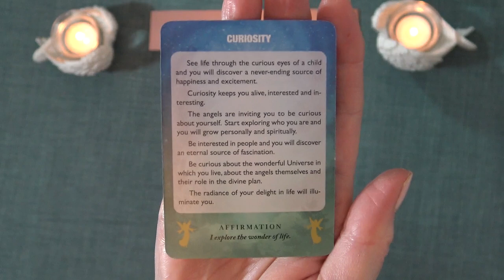A LITTLE ANGEL MESSAGE FOR THE DAY 💖 Truth Well Told Tarot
Andrea xx